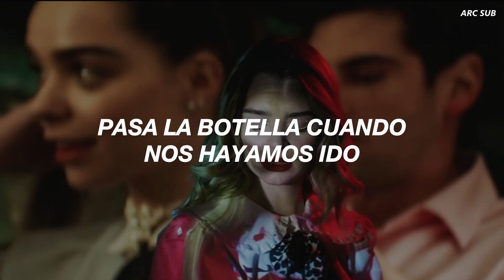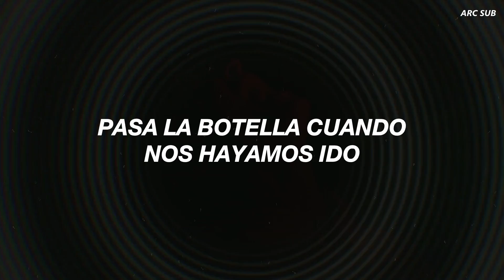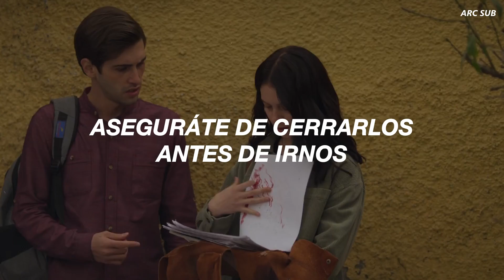Skeletons - Wolfe ft. Spritely & who's sem (from Control Z) | Oficial + Sub Español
WOLFE ft. Spritely y Who's Sem - Skeletons | Español

Skeletons (From "Control Z" Soundtrack) · WOLFE & Spritely & who's sem

Skeletons (From "Control Z" Soundtrack)

🔹Skeletons (Letra)

Touch It
Love It
Leave
Bend It
Breake It
Wipe It
Clean
Check your red fingertips
We smoke
Devote
And pick teams
Wake up
We love to daydream
Wipe those red fingers all over me

Yeah we're good and awful
Pass the bottle when we leave
The Seletons To Sleep
Lay 'em in their coffins
Sure to luck it when we leave
The Skeletons To Sleep

We're dumb
We're young
We know we
You don't gotta show your whole self
No just the bones and bodies
And save the rest for fridays

When our souts
Get stirred up sideways
Fall into haunted hobbies

One day
You'll see
The fire
In me
It burns
It breathes
One day
You'll see
The fire
In me
It burns
It breathes